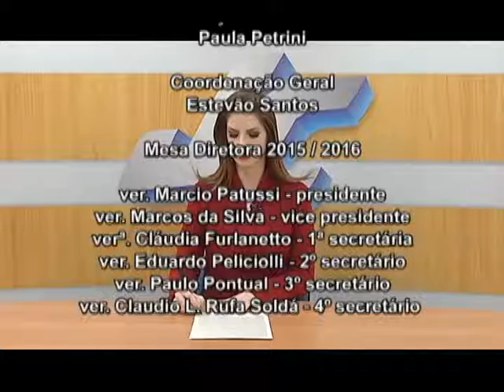JORNAL DA CÂMARA 09.06.2016